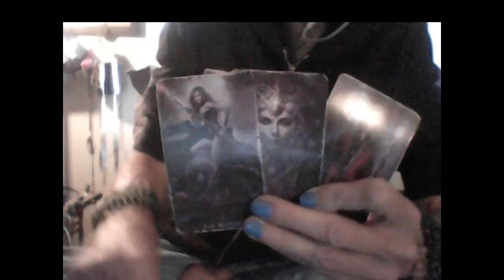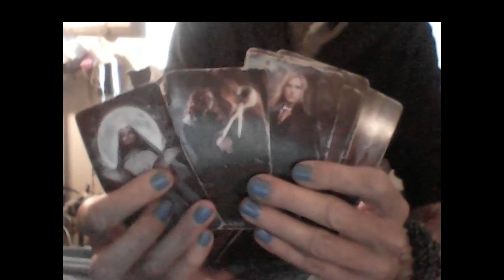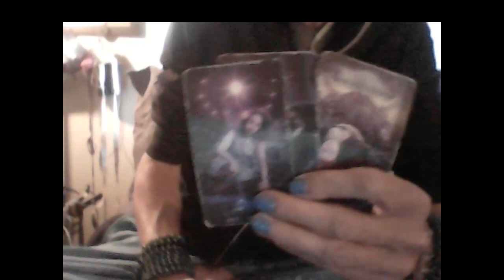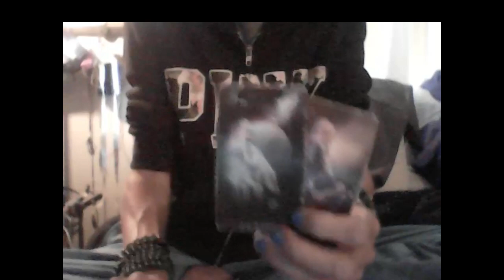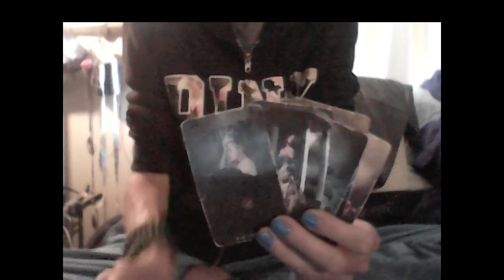ARIES: Uncaging the Animal